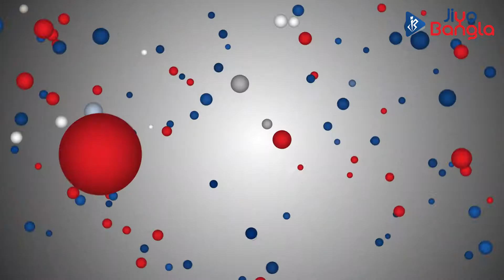Are Women really, equal to men?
বর্তমান সমাজে মহিলারা কতোটা সাম্যতা বজায় রাখতে পারে পুরুষদের সাথে? মহিলা কার্ড কি সত্যিই ব্যবহার করি না?

Are women getting an equal status as men in today's society?